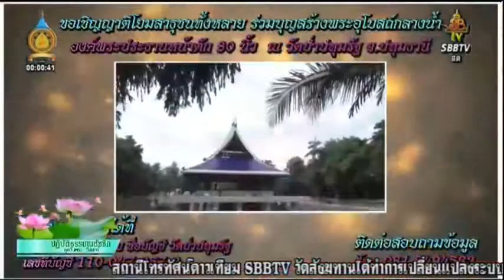14 พย 63 พระอาจารย์ ชาญชัย สิริวิชโย วัดสังฆทาน